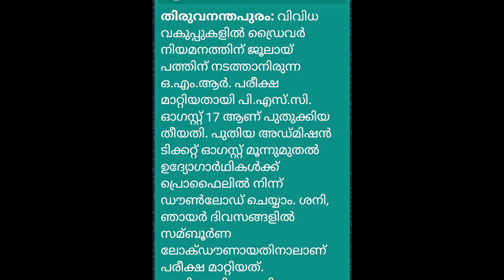Kerala PSC പുതുക്കിയ പരീക്ഷ Date | psc Notification | psc exam date #2021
About chanel ‎@Jobsziya Job News

കേരളത്തിലെ വിവിധ പ്രൈവറ്റ് സ്ഥാപനങ്ങളിൽ ജോലി ഒഴിവുകൾ  കൂടാതെ കേന്ദ്ര സർക്കാർ  കേരള സർക്കാർ & വിവിധ അർദ്ധ സർക്കാർ സ്ഥാപനങ്ങളിലെ ജോലി ഒഴിവുകൾ കൂടാതെ job നോട്ടിഫിക്കേഷൻ  എന്നിവ ഉൾക്കൊള്ളിച്ചു കൊണ്ടുള്ള   വീഡിയോ ആണ് ഞങ്ങളുടെ ചാനൽ

ഫ്രഷേഴ്‌സിനും എക്സ്പീരിയൻസ് ഉള്ള ആളുകൾക്കും  അപേക്ഷിക്കാവുന്ന  നിരവധി തൊഴിൽ അവസരങ്ങൾ. ഞങ്ങൾ പല വീഡിയോയിൽ ആയിട്ട്  ഈ ചാനൽ പബ്ലിഷ് ചെയ്തിട്ടുണ്ട്  കൂടുതൽ വിവരങ്ങൾക്കായും നിങ്ങൾക്ക് പറ്റിയ ജോലിക്ക്  അപ്ലൈ ചെയ്യുവാനും ഞങ്ങളുടെ പ്ലേ ലിസ്റ്റിലുള്ള  വീഡിയോ കണ്ടു നോക്കൂ

📍നിങ്ങളുടെ സ്ഥാപനങ്ങളിൽ നിന്നോ ഷോപ്പുകളിൽ നിന്നോ ഉള്ള വേക്കൻസികൾ *സൗജന്യ മായി ഈ പേജിൽ പരസ്യം ചെയ്യാൻ 🪀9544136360 നമ്പറിൽ വാട്സാപ്പ് ചെയ്യുക

📍. വ്യത്യസ്തയാർന്ന ജോലി ഒഴിവുകളുമായി പേജ് എന്നും നിങ്ങൾക്കൊപ്പം.
ജോലി ഒഴിവുകൾ വിരൽത്തുമ്പിൽ അറിയാൻ സബ്സ്ക്രൈബ് ബട്ടൻ ക്ലിക്ക് ചെയ്തു 🔔 ഐക്കൻ  (all) ഓൾ എന്ന ഓപ്ഷൻ  ആകുക
ഞങ്ങൾക്ക് ലഭിക്കുന്ന തൊഴിൽ വാർത്തകൾ മറ്റുള്ളവർക്ക്  ഉപകാരപ്പെടുമെന്ന വിശ്വാസത്തോടെയാണ് share ചെയ്യുന്നത്.Expiry date, നൽകാത്ത ഒഴിവുകൾ പെട്ടെന്ന് ഫിൽ ആകാനുള്ള സാധ്യതയുള്ളതിനാൽ, താല്പര്യമുള്ളവർ ഉടൻ അപേക്ഷിക്കുക.കൂടുതൽ വിവരങ്ങൾക്കായി തന്നിട്ടുള്ള നമ്പറിലോട്ട് ബന്ധപ്പെടാം

 :-  PLUS TWO | ITI | DIPLOMA |  ANY DEGREE | B.Com | M.Com | MBA | PGDM | GNM | B.Sc Nursing / Ba / Ma
Msc / B tech / M Tech/ SSLC | B.Arc | B.E | B.Tech | BCA | MCA | ELECTRICAL ENG. | ELECTRONICS ENG. | MECHANICAL ENG. | COMPUTER SCIENCE | PHP DEVELOPER | GRAPHIC DESIGNER | FINE ARTS | DIGITAL MARKETING

Jobsziya job news
Jobsziya
thozhil varthakal
INFOPARK JOBS
Technopark jobs
Cyber park
 recruitment
govt jobs
accountant jobs
share market jobs
bank jobs
insurance jobs
kerala marketing job
kerala sales job
kerala commerce jobs
kerala Mcom jobs
Kerala jobs
Psc jobs
MCA jobs
IT Jobs
Freshers IT jobs
Media jobs
Freshers Media jobs
Journalism jobs
Civil Jobs
Freshers civil  Jobs
Diploma jobs
Freshers Diploma Jobs
Tourism jobs